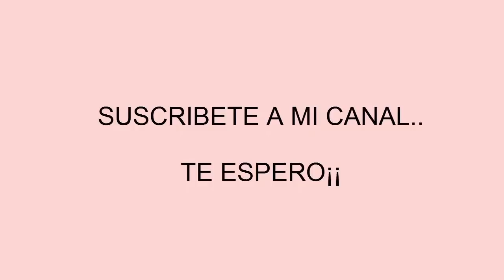JABON BELTRAN - Sus USOS y VENTAJAS - APRENDE CONMIGO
Conoce las ventajas y usos del JABON BELTRAN, imbatible contra manchas diversas ( grasa, cuellos, puños, suciedad, sangre, tomate, etc.). En este vídeo te muiestro, con ejemplos concretos su eficacia. Además es un producto natural que no daña el medio ambiente.